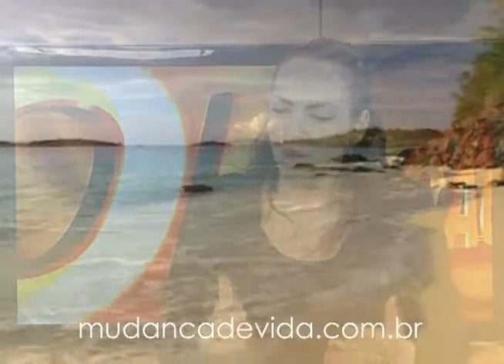Programa Mudança de Vida Hoje - Se submeta ao trabalhar de Deus na sua vida.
Bispa Cléo fala sobre:
07/04/13